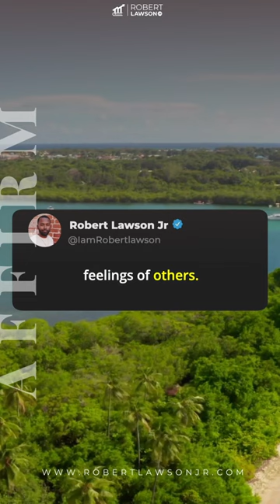Boost Your Business: Listen, Understand, Respect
"Boost your business with these essential tips: Listen, Understand, Respect 🚀 In this video, you'll discover the power of fostering healthy relationships built on mutual understanding and respect. As an entrepreneur, leveling up your communication skills is crucial for a winning season 🏆

Join me, RobertLawsonJr, as I share my personal experiences and insights to help you talk that talk and conquer the entrepreneurial world. You got this! 💪 Remember, success is all about genuine connections, so take this chance to improve and be yourself. God bless! 🙏